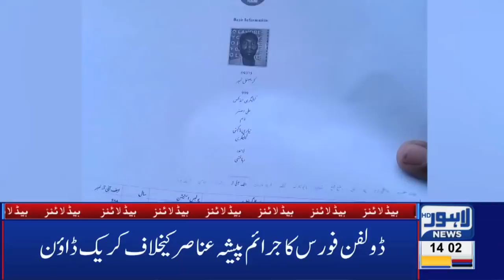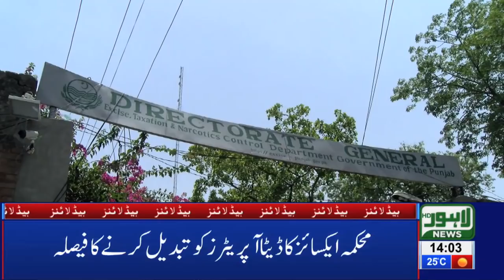02 PM Headlines Lahore News HD – 7th March 2019